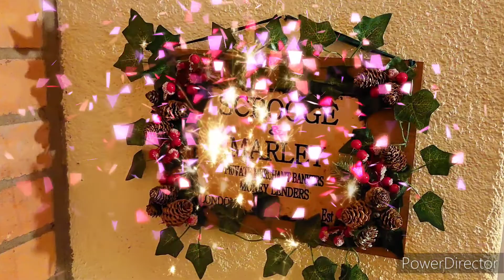Christmas lights 2022